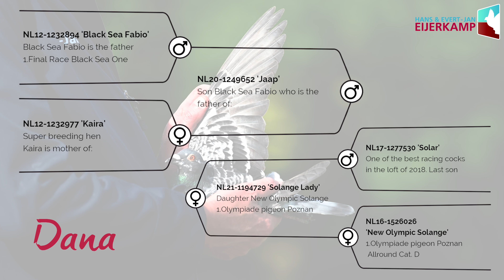SUPER PIGEON ARRIVALS FROM 187KM